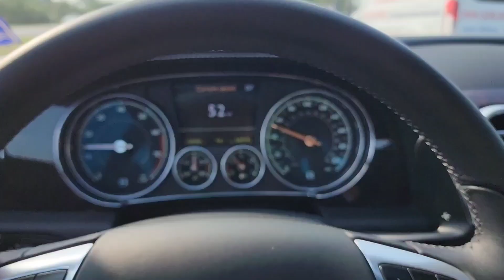Bentley continental gt V8S Short test drive